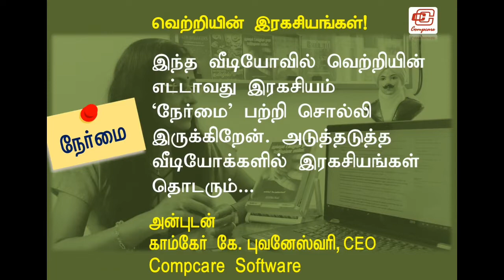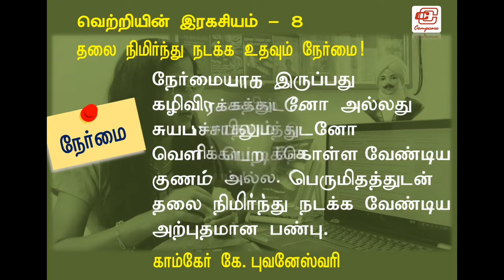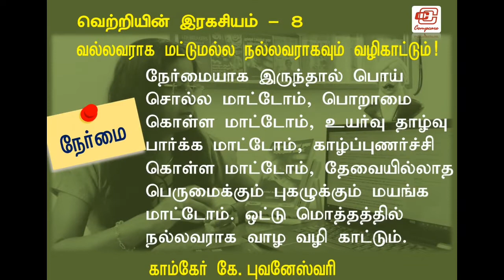compcareTV,காம்கேர்டிவி:வெற்றியின் இரகசியம் [8/10] - நேர்மை : Honesty!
வெற்றியின் இரகசியம் - 8: நேர்மை!

வெற்றியின் இரகசியங்கள் என்ற இந்த வீடியோவில் வெற்றியின் எட்டாவது இரகசியம் ‘நேர்மை’ குறித்து சொல்லி இருக்கிறேன். அடுத்தடுத்த வீடியோக்களில் இரகசியங்கள் தொடரும்.

காம்கேர் கே. புவனேஸ்வரி, CEO
Compcare Software